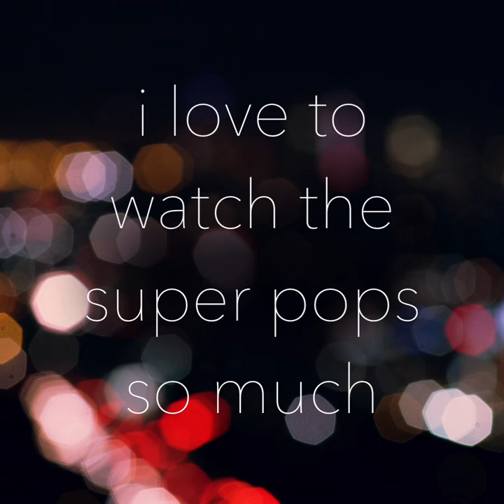super pop can’t be stop yeah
I love them so much make more pls